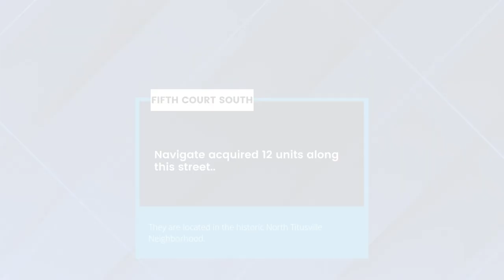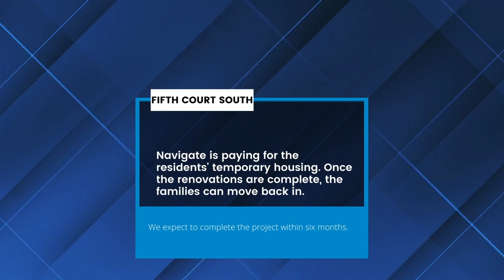Fifth Court South Renovations Coming Soon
Renovations to 12 existing homes in North Titusville have begun. Each of the homes needs critical repair. In this video, our team talks about the project and how we are making sure the residents have safe places to live.